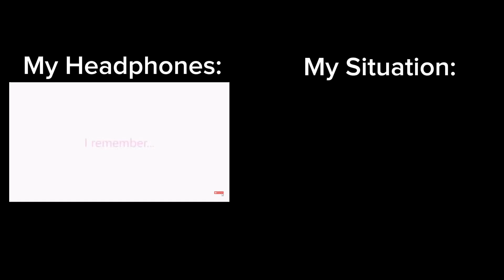My Headphones VS My Situation